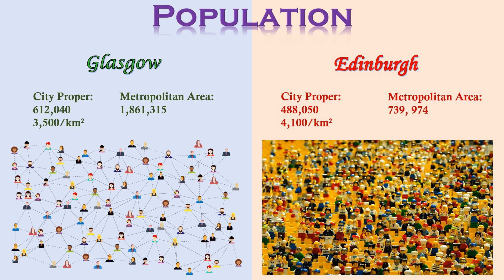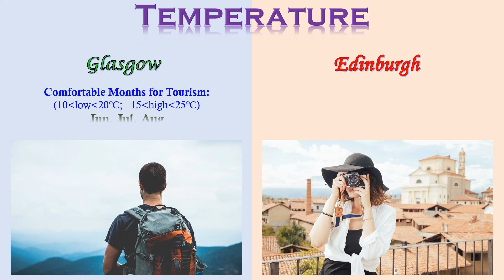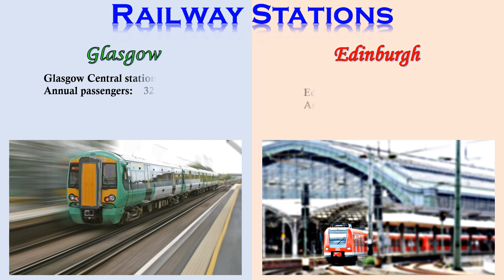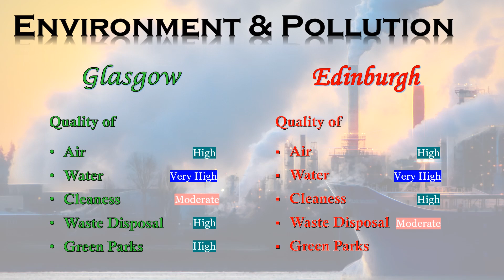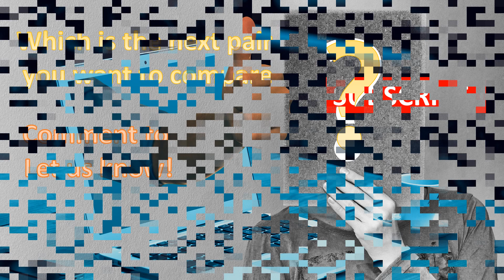Glasgow vs Edinburgh | Geo 1on1 | Derby Alba | Which is the No.1 city of Scotland?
Edinburgh vs Glasgow, two major cities of Alba Scotland, with amazing history. Which is more comfortable to live in? To work in? And to study in? Which is a better destination for tourists?

This series will help you learn more. If you don't agree with any of the statistics in the video, please leave your comments to argue.